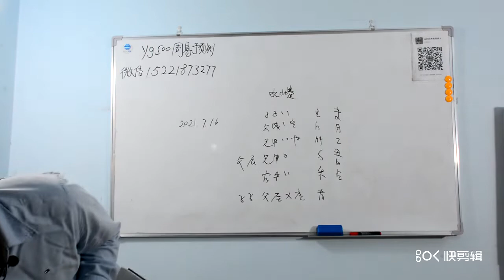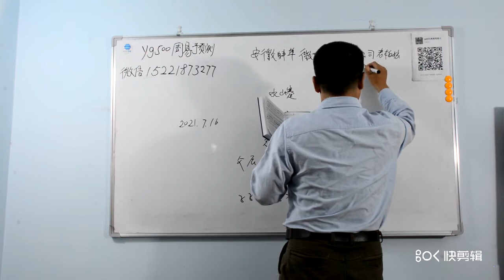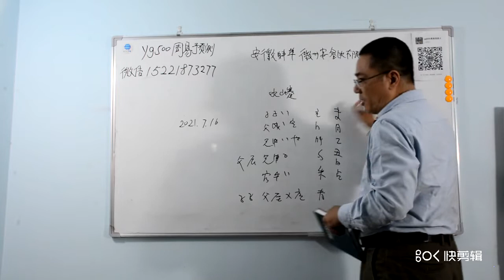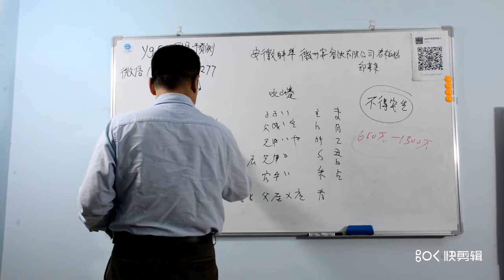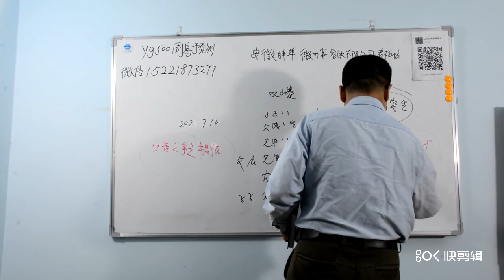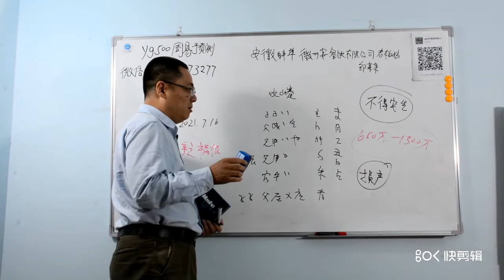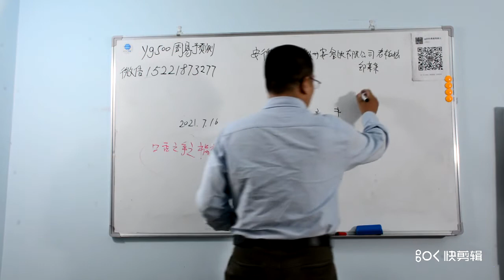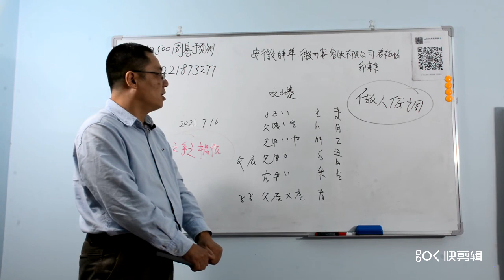徽州宴，安徽蚌埠，老板娘邹某某，安徽蚌埠徽州宴公司及老板娘邹某某的今后情况预测，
安徽蚌埠徽州宴公司及老板娘邹某某的今后情况预测，

欢迎关注我的频道，这里是YouTube唯一以传统六爻为主的综合性预测频道，包括有个人私事，时事，娱乐新闻及金融财经，体育比赛胜负，社会重大突发事件等。

理性的频道，欢迎理性的人们，这里没有鸡血，更不会鼓吹炒作灾难。这里以卦论事实话实说，希望让每个来这里的网友都能得到实实在在的收获，要让每个真心热爱本频道的人都享受免费预测的福利。成为你日常生活中的好帮手，好伴侣，在你困难时为你排忧解难作决策，在你平日生活中为你带来经济效益。